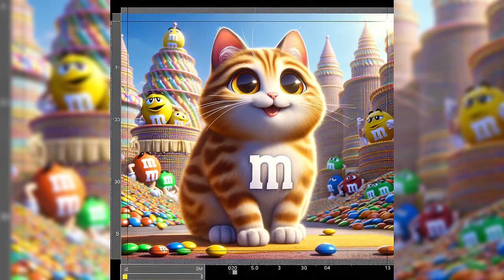Giant Cat (Compilation)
Kitten Become Giant
☞ Do not Reup. If any owners have an issue with uploading content, it will be considered and deleted immediately with our right.